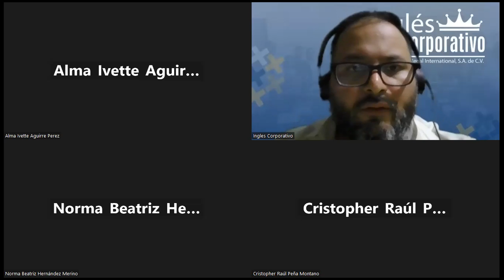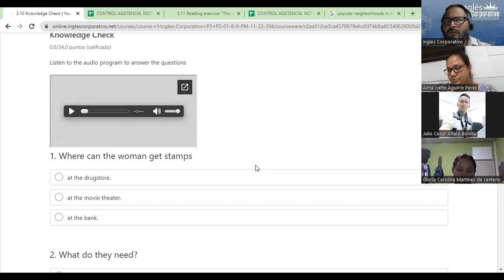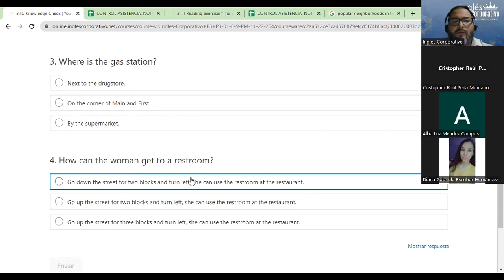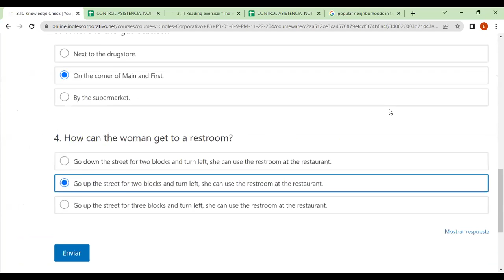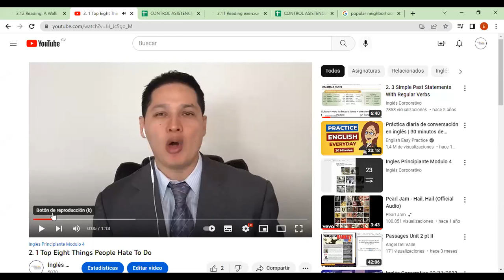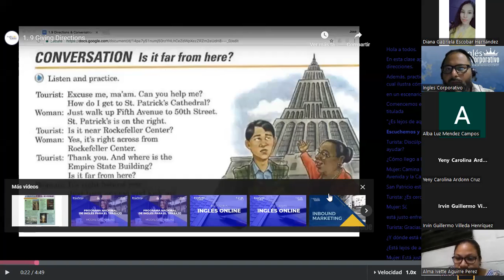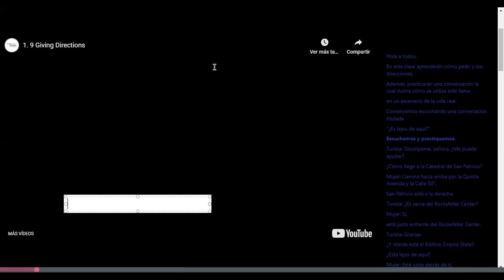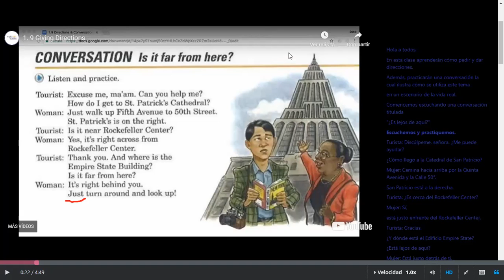Inglés Corporativo-FECHA-23-11-2022 TEMA: Is it far from here?